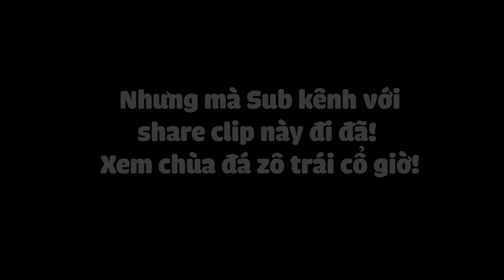CrisDevilGamer phá đảo game ức chế nhất 2024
|____| Yeah ! Highfive !